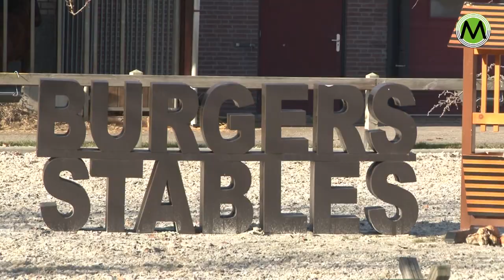BELICHT Marwin van den Nieuwenhuizen en Michelle Westerdijk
MEIERIJSTAD - Marwin van den Nieuwenhuizen uit Sint-Oedenrode en zijn vriendin Michelle Westerdijk trainen dressuur- en springpaarden. Dat doen ze bij Burgers Stabels in Moergestel.

Het is de bedoeling dat zij de paarden opleiden voor het grote werk. Als dat gelukt is dan worden de paarden verkocht.

Marwin heeft dagelijks tien paarden onder zijn hoede. Normaal gebeurt dat in de beslotenheid van het bedrijf. Bij wijze van uitzondering mochten Jeanne Wouters en Theo van den Hagen van het Omroep Meierij-programma Belicht een dag met Marwin en Michelle mee kijken. Zij kregen een bijzonder inkijkje in de wereld van de paardenschool.

Het programma Belicht is vanaf vrijdag 15 maart dagelijks te zien bij Omroep Meierij TV.